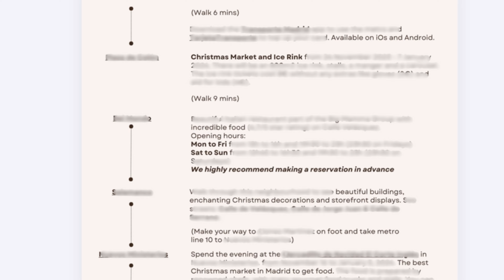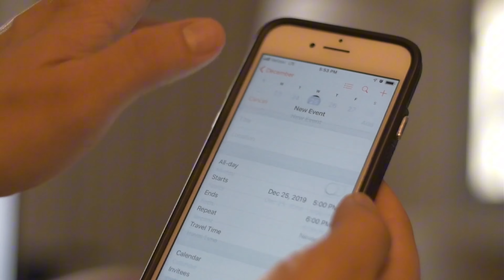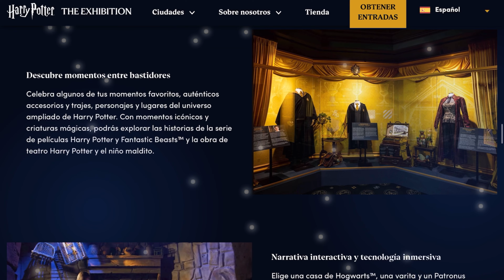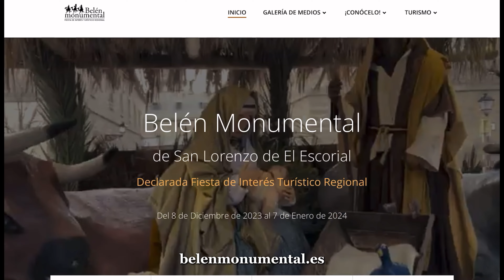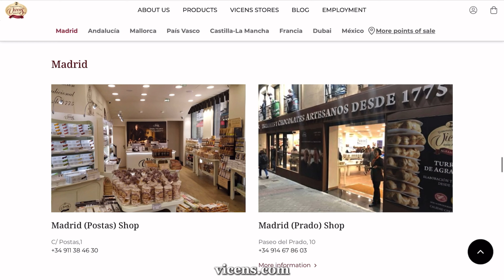Top Things To Do At Christmas In Madrid | Ultimate Travel Guide | Christmas 2024 🎄✨️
In this video, we share a complete travel guide to visit Madrid in Christmas 🎄
00:00 intro
00:56 is it a good time
01:48 christmas lights
03:16 christmas markets
04:30 festive events
05:44 day trips
06:41 festive food
07:34 traveling on the 25th

➡️ We’ve created a *free* downloadable guide to the best events and activities in Madrid for the Christmas 2024/2025 season

➡️ NEED MORE Day Trips from Madrid City Ideas?

➡️ SIGN UP to our Newsletter for more European travel tips + MORE 👉🏻

Hi there! We're Johlene and Teagan, a mom-and-daughter duo passionate about family travel across Europe 🌍 Johlene started the journey solo, but now Teagan is along for the ride, which is why our channel is called Johlene Orton. With over 10 years of travel experience, we're excited to share our road trip tips and adventures with you!